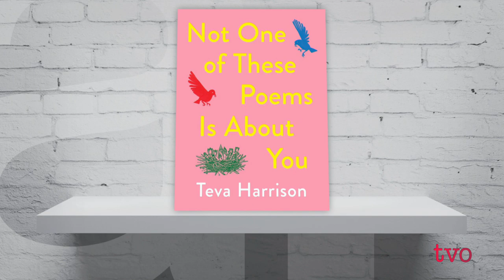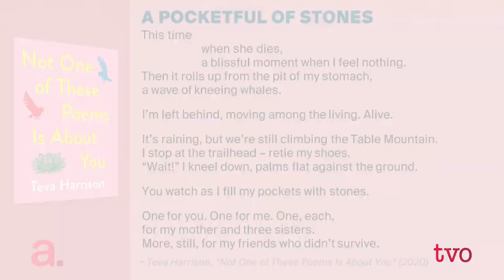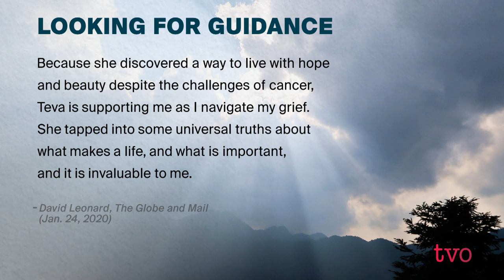David Leonard: Coping with Cancer's Aftermath | The Agenda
When author and visual artist Teva Harrison died of cancer at the age of 42, it left a hole in the hearts of friends and loved ones. Her final book, "Not One of These Poems Is About You," chronicles living with metastatic breast cancer, as she prepared to leave those loved ones behind. Her husband, David Leonard, lived that story at her side, and now he is not only tending to the legacy that she left, but also contending with what that loss means for him. Leonard, the senior director of 6 Degrees at the Institute for Canadian Citizenship, talks about his experiences.